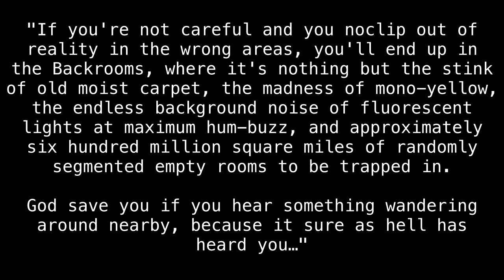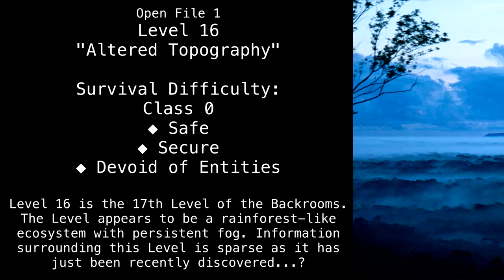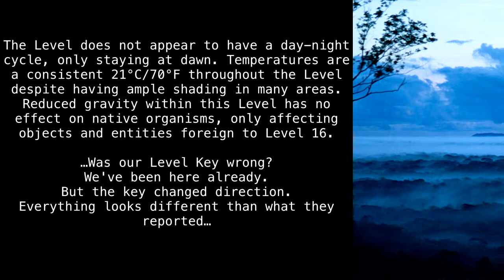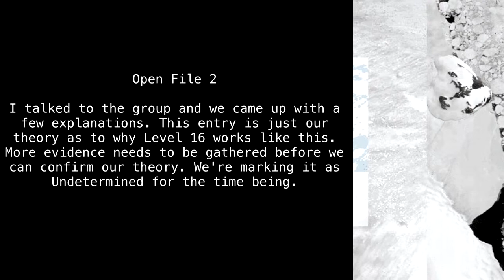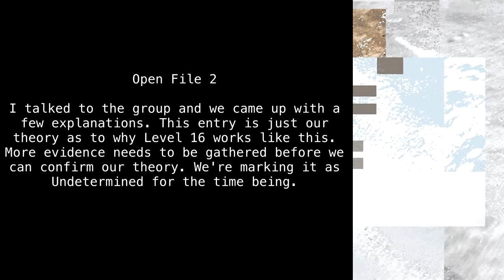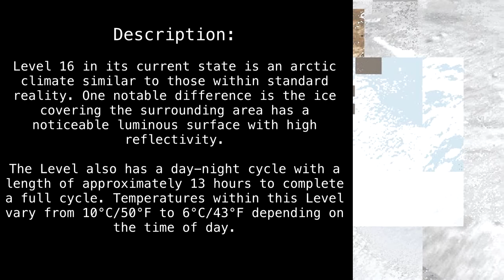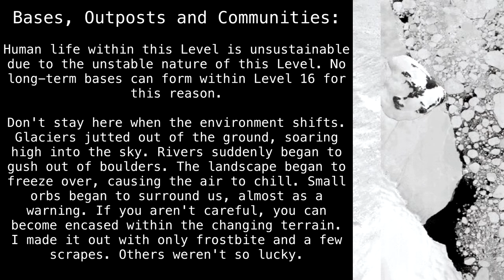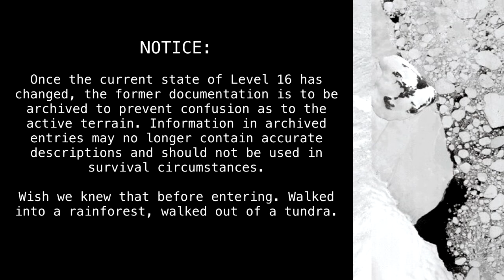Level 16 "Altered Topography" [Backrooms Wikidot]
Article by "DrBobtail."

Sections:
00:00 - Introduction
00:36 - Classification
01:42 - Description
02:40 - Bases, Outposts and Communities
02:57 - Entrances And Exits
03:36 - File 2 Classification
04:44 - File 2 Description
05:52 - File 2 Bases
06:39 - File 2 Entrances